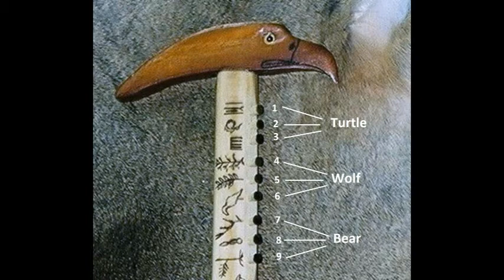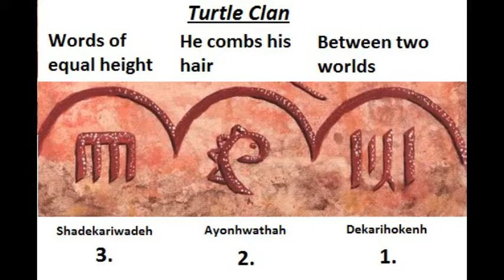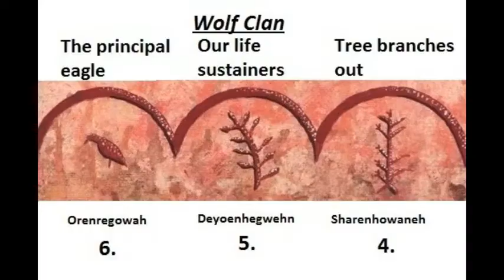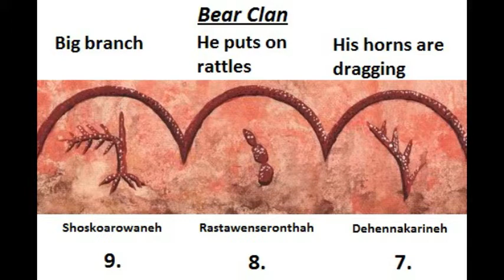Art with speaking.WMV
Art pertaining to Iroquois Stories. I'm telling the stories behind my art.